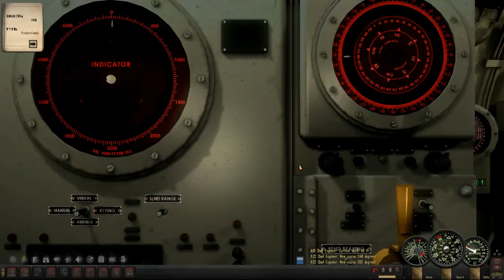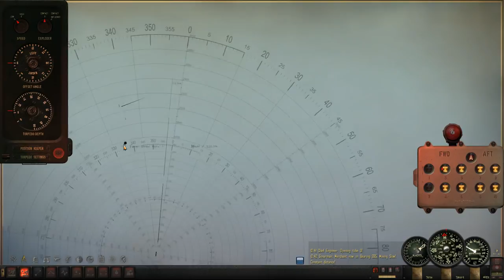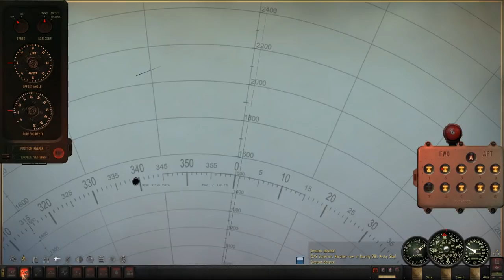Let's Play Silent Hunter 4 (TMO) Patrol 8 Pt.1 - Snap-Shot!